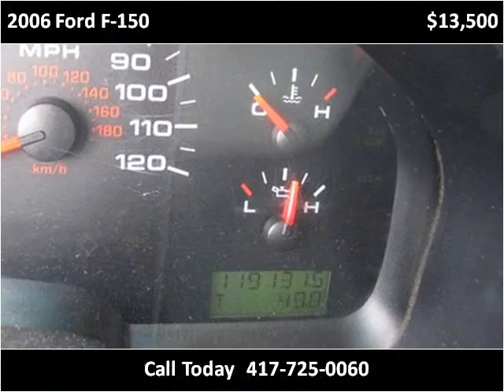2006 Ford F-150 available from Lipscomb Auto Group